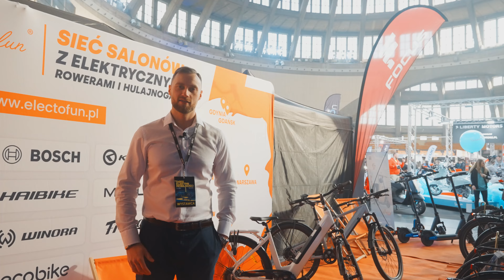ELECTOFUN NA WROCŁAW MOTORCYCLE SHOW i TARGACH ELEKTROMOBILNOŚCI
W ubiegły weekend gościliśmy na Targach Elektromobilności, czyli wydarzeniu towarzyszącym Wrocław Motorcycle Show. 🔥

Wspaniale było poznać nowe twarze w tak spektakularnym wnętrzu i otoczeniu ciekawych brandów. Dziękujemy za wszystkie odwiedziny, rozmowy i pytania. 🙌

✅ Chcesz podzielić się z nami swoją opinią? Tutaj też jesteśmy
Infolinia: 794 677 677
WROCŁAW/GDYNIA/SZCZECIN/ŁÓDŹ/WARSZAWA/POZNAŃ...